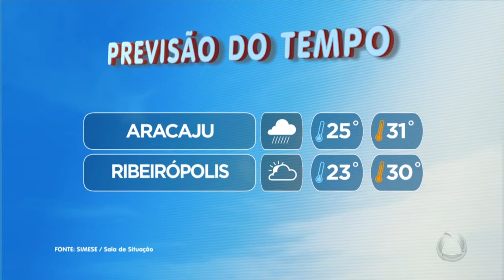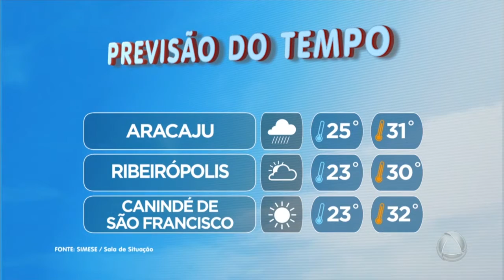Previsão do Tempo - Jornal do Estado